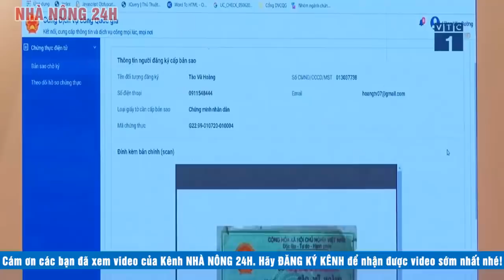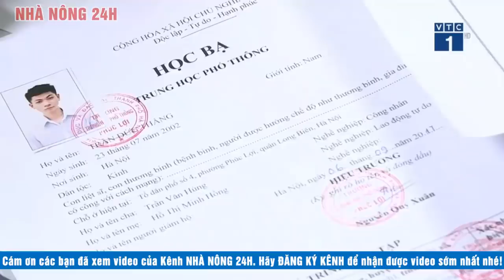Bản tin tối ngày 01/07/2020 | Chuyển động 24h | Tin tức Việt Nam mới nhất | Tin tức 24h Nhà nông